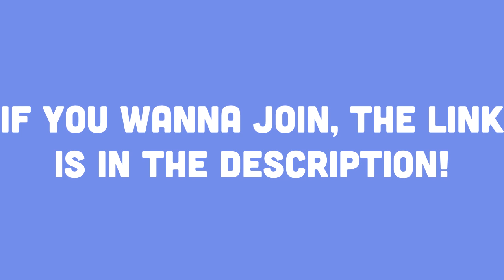I have a Discord server. [fr this time]